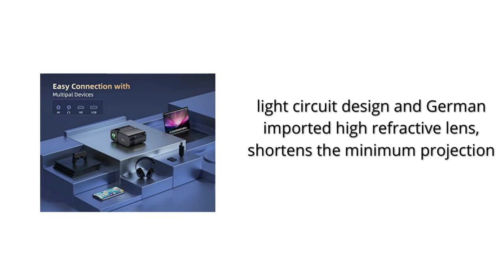Tkisko Mini Projector 2022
Tkisko Mini Projector,8000L WiFi Portable Outdoor Projector, HD 1080P 250" Supported, Dust-Proof Small Movie Projector for Home/Outside/Gaming/Camping Phone/Laptops/TV Stick/Roku/Switch
Visit the Tkisko Store

👇👇 Best Site Links To Other Products 👇👇

✔✔ Best Amazon products:

👉👉 HOPVISION Native 1080P Projector Full HD:

👉👉 WEWATCH Native 1080P 5G Projector:

👉👉 Projector with WiFi and Bluetooth, 5G :

👉👉 Pokitter Orca 1080P Projector:

✔✔ Best Ali-Express Products:

👉👉 WISELAZER G1 Full HD 4K 1920x1080P LCD Smart Android 10.0 Wifi LED Video Home Theater Cinema 1080P Projector for Smartphone:

👉👉 Smart DLP Mini Projector 1080P 2.4G / 5G Wireless projectorFull HD Android (2G + 32G/16G) Video Support 4K 3D Game Beamer:

👉👉 XIDU Projector 4K Android 9.0 Native Full HD 1080P 12000 Lumens Bluetooth 5.0 Keystone 5G WiFi Daylight Outdoor Home Theater:

👉👉 Polaring A6 1080P 4K Digital Projector Video Projetor 2.4&5G Full HD 9000 Lumens Home Cinema Office Proyector Camping Projectors:

✔✔ Best Alibaba Products:

👉👉 BYINTEK P20 4K 3D Android Smart WIFI Pico Mini Pocket Portable LED DLP Projector Home Theater for Smartphone Tablet PC:

👉👉 Rational Large Range CNC Optical Vision 2D Measuring Machine Inspection System Lab Equipment: